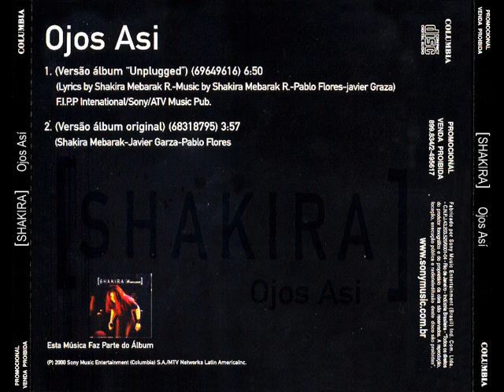Ojos Asi - Shakira [800% Slower]